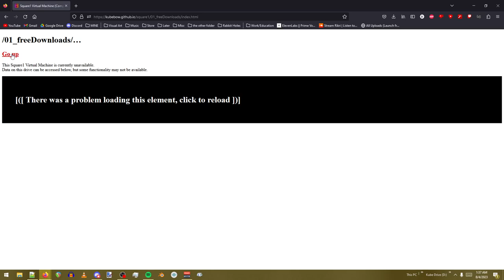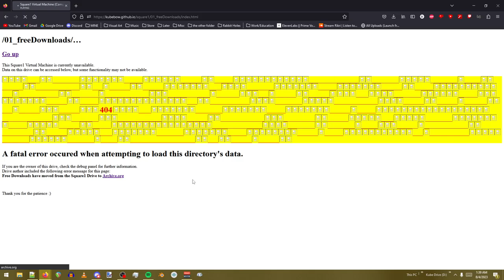kube git page demo 2023 08 04 01 36 32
finally getting around to moving the old square1 drive to github
pages are wip but accessible if you dial (square) then #1 at the directory